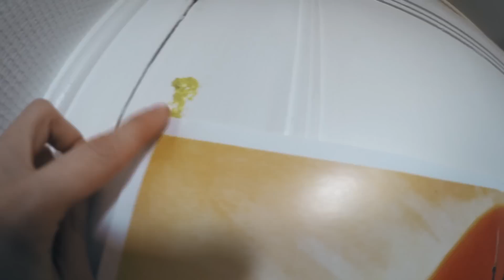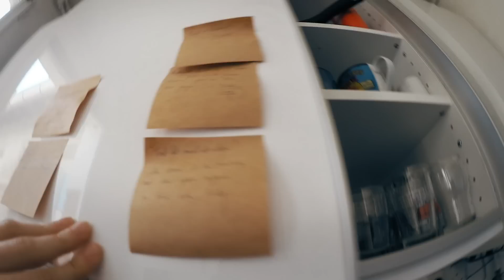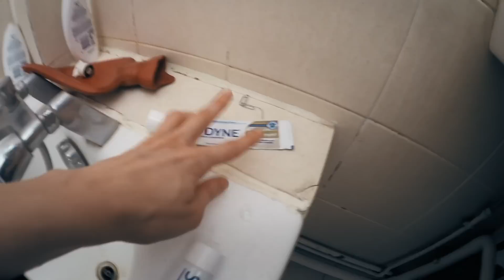HOME TOUR par effraction | solangeteparle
Un intrus vit chez moi.

★ SUIS-MOI ★

Ballet Enfante (David Weston)
Hippo's Bedtime (Terry Devine-King)
The Short Con 6 (Christopher Ashmore)
Were They Your Trousers + John and Terry (Tim Garland)
Hotsy Totsy (Ben Parry/Alexander L'Estrange)